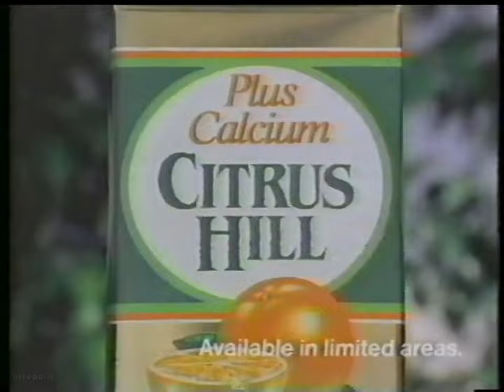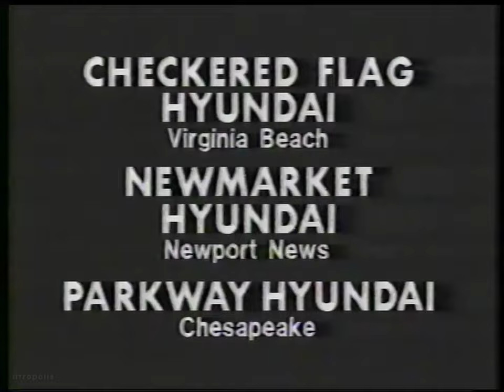ABC/WVEC commercials, 8/14/1987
Aired during "Max Headroom" on WVEC-Hampton/Norfolk.

00:00 KFC (Chicken Littles, partial)
00:16 WVEC "Magnum, P.I." promo/ID
00:21 Citrus Hill Plus Calcium
01:06 Bounty (with Rosey Grier)
01:21 KFC (Foghorn Leghorn & Henery Hawk)
01:52 "Buck James" promo
02:22 Wrigley's Doublemint Gum
02:53 Louis Rich Sliced Turkey
03:23 ABC Saturday promo ("Animal Crack-Ups"/"The Ellen Burstyn Show")
03:40 "Max Headroom" bumper
03:46 "Great Moments in Disney Animation" promo
03:56 Taco Bell (Steak Fajitas)
04:25 Hampton Roads Hyundai Dealers (Summer Break Days)
04:55 WVEC news topical (Mike Lewis)
05:00 "Max Headroom" bumper
05:05 Levi's 501
05:36 Wendy's (Hamburgers)
06:06 General Motors (GM's Big One)
06:36 ABC Weekend Movies promo ("Oh Heavenly Dog"/"Lace")
07:06 "Max Headroom" bumper
07:11 "Born in East L.A."
07:41 Long John Silver's (3 Piece Chicken Dinner)
08:12 ABC Tuesday promo ("Moonlighting"/"Spenser: For Hire")
08:29 Duracell
09:00 Pizza Hut
09:30 On the next "Max Headroom"